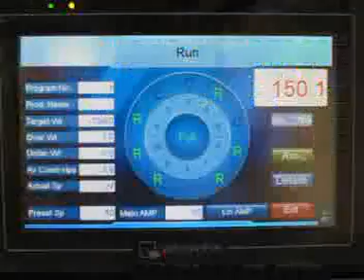ZV 420A with 10 heads weigher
ZV420
Film width:150-MAX420mm
Bag length:80-280mm
Bag Width:80-132mm
    Film roll diameter: Max 320mm
 Packaging rate:10-40bags/min
      Range of the measurement:150-1500ml
      Power Supply:220V,50Hz,2.8KW
             Machine size:(L)1390*（W）1155*(H)1800mm
After-sales Service Provided:
 Engineers available to service machinery overseas
Application: Packaging various kinds of regular objects like biscuits, pies, chocolates, drugs, daily appliances Apparel, Chemical, Commodity, Food, Machinery & Hardware, Medical, Textiles
Location: Guangdong, China (Mainland)